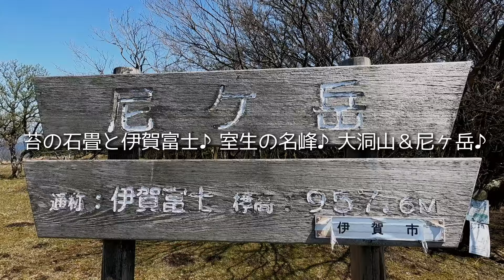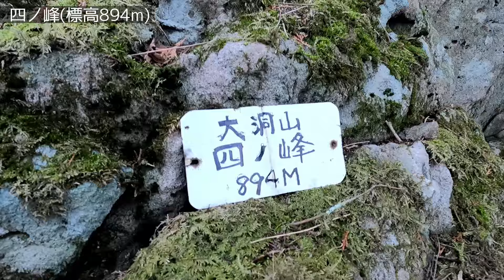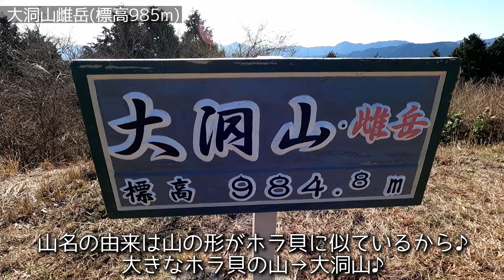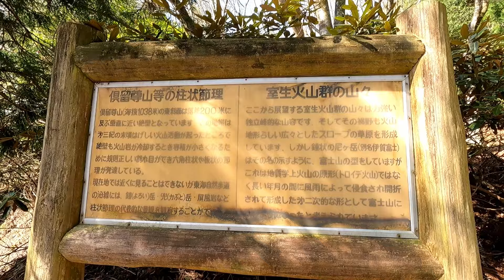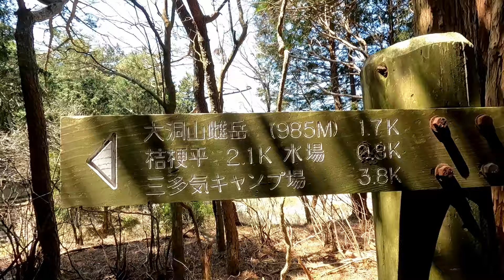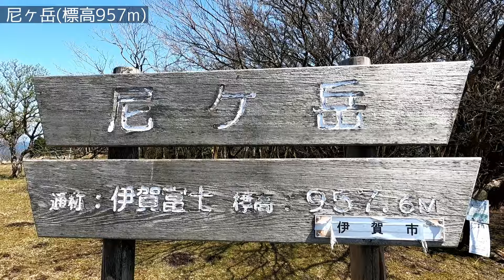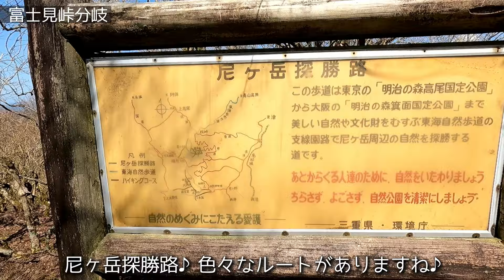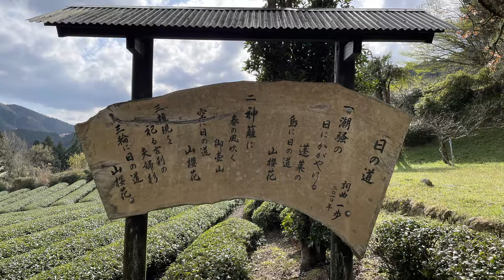【三重県】苔の石畳と伊賀富士♪室生の名峰♪大洞山＆尼ヶ岳♪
2024年4月10日に三重県津市にある大洞山と尼ヶ岳に登ってきました♪

道の駅伊勢本街道御杖に寄ってお手洗いお借りしました♪

車は倉骨峠の駐車スペースに停めました♪

今回のルートは♪

倉骨峠→大洞山雄岳→大洞山雌岳→桔梗平→倉骨峠→大タワ→尼ヶ岳
→富士見峠分岐→大タワ→倉骨峠です♪

コースタイムは約3時間40分で約8.2㎞位です♪

倉骨峠を起点に2つの山に登ります♪

まずは健脚向けのルートで大洞山雄岳を目指します♪

この日は朝すごく冷え込んでおりめちゃ寒かったです(;^_^A

雄岳までは倉骨峠の廃林道の横下りきった所から登り返しの急登があります♪
雄岳から雌岳までは時折曽爾の山々を展望できる所がありテンション上がりました♪

雌岳から一度スカイランド大洞方面へ下り桔梗平の登山口から苔の石畳を歩きます♪

歩きやすく苔も綺麗だったので癒されました♪

そして一度倉骨峠まで戻り再スタート♪

次は尼ヶ岳を目指します♪

大タワまでは心地良いアップダウンを繰り返します♪

大タワをすぎると階段が多くなり山頂直下からは急登が始まります♪

急登を登りきると尼ヶ岳山頂です♪

広い草原状の山頂から眺める景色は爽快感ありました♪

下山は一気に下りました( ´艸｀)

登られる方の参考になれば幸いです♪(=ﾟωﾟ)ﾉ